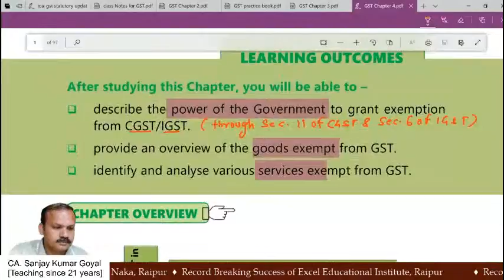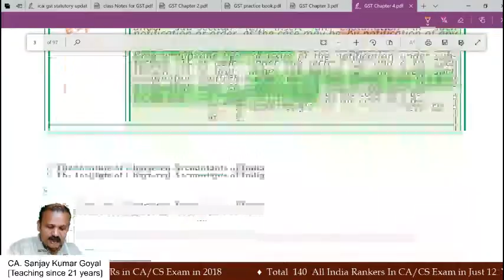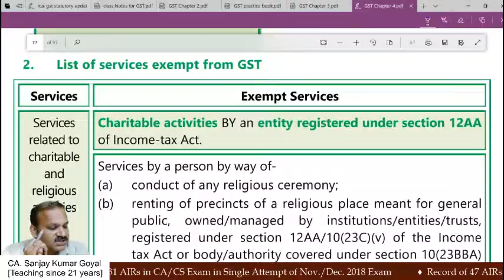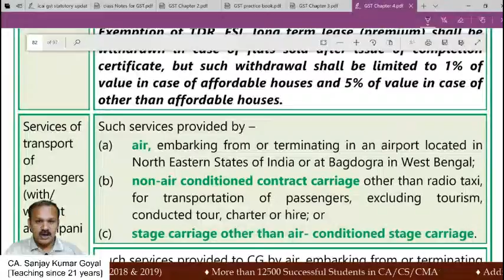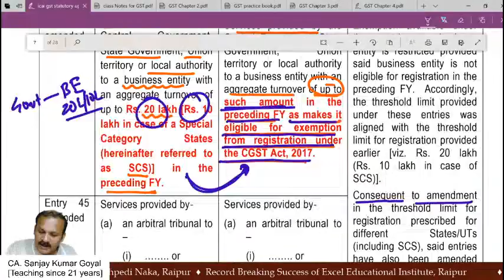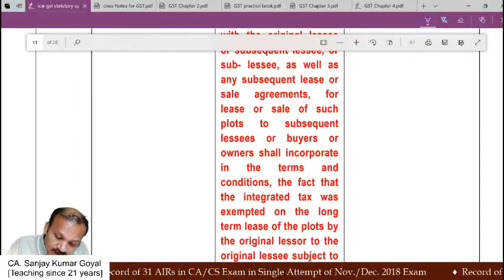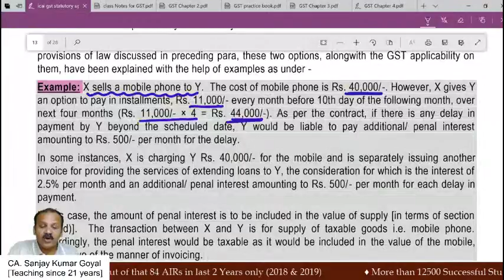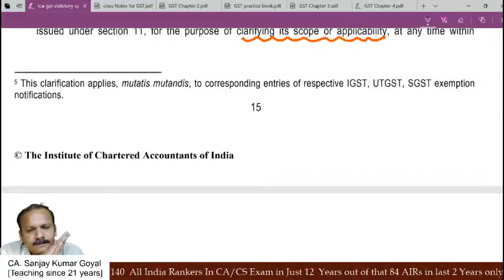04-11-2020 CA-INTER : PAPER-4 TAXATION REVISION ON GST